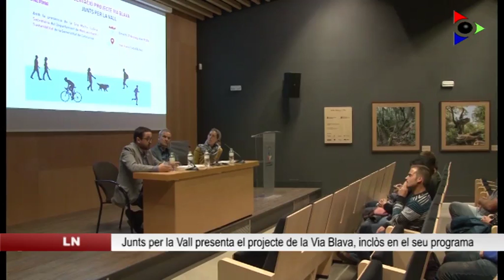Junts per la Vall presenta el projecte de la Via Blava, inclòs en el seu programa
El mateix dimarts, al Centre de Cultura i Natura de Can Trona, la candidatura de JuntsxlaVall, que encapçala Toni Arimany, va presentar una de les seves propostes de programa. Es tracta de la Via Blava, un itinerari natural resseguint el Fluvià, ideat per la número 4 de la llista, Janina Maià. Marta Subirà, Secretària del Departament de Territori i Sostenibilitat de la Generalitat de Catalunya, va participar a l’acte.